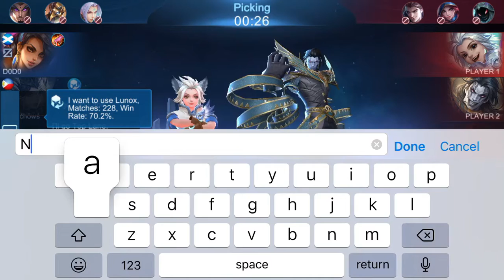Troll ko?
Troll gaming + Editing ako mga lods abang lang sa mga bagong vids.